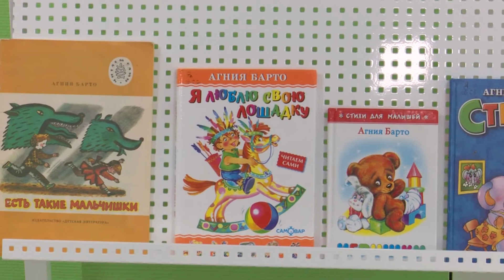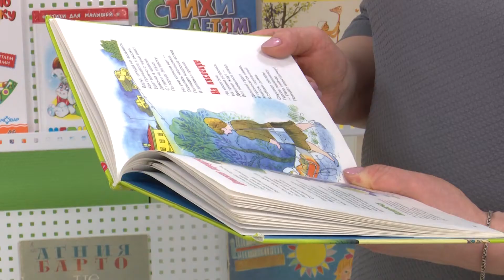Со дня рождения Агнии Барто исполнилось 115 лет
17 февраля исполнилось 115 лет со дня рождения известной детской писательницы и поэтессы Агнии Львовны Барто. При одном только упоминании фамилии писательницы, у каждого сергиевопосадца всплывают в памяти замечательные стихи о нашем городе, именуемым тогда Загорском.